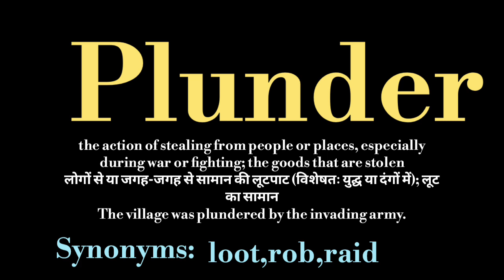Plunder meaning l meaning of plunder l plunder ka matlab Hindi mein kya hota hai l vocabulary